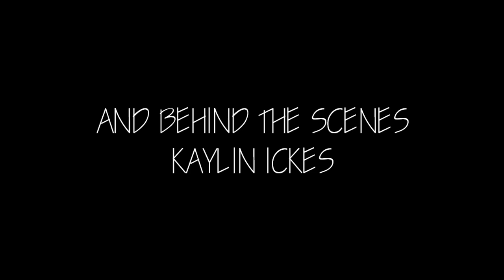3 14 24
Recording was glitchy was why we did guess the announcer.